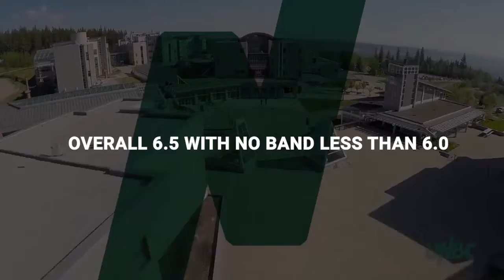University of Northern British Columbia| Know Your Institute| Student Visa| Canada Intake 2023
University of Northern British Columbia, Canada🇨🇦 is now open for January 2023 Intake for Undergraduate Programs for Prince George Campus with

👉 Academic Requirements
55% and above in core subjects with no subjects less than 50

👉 Language Requirements are-
IELTS - Overall 6.5 with no band less than 6.0
TOEFL - 90 or higher IBT with no components less than 20*

👉 Application Fees CAD 125